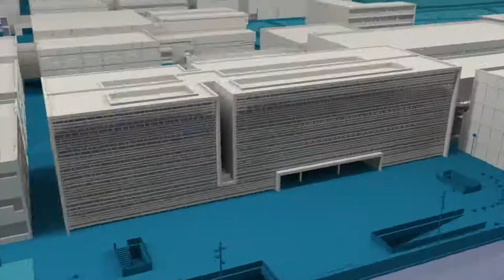Associació de Productors i Comercialitzadors de la Tomata Valenciana - Noticia @UPVTV, 28-07-2020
La Universitat Politècnica de València (UPV) ha impulsado la creación de l’Associació de Productors i Comercialitzadors de la Tomata Valenciana. La iniciativa partió del Instituto de Conservación y Mejora de la Agrodiversidad Valenciana (COMAV) y cuenta ya con el respaldo de LA UNIÓ y la participación de 11 agricultores. Su objetivo fundamental es la promoción de este producto genuinamente valenciano y obtener la autorización de uso de la marca “Qualitat CV”.